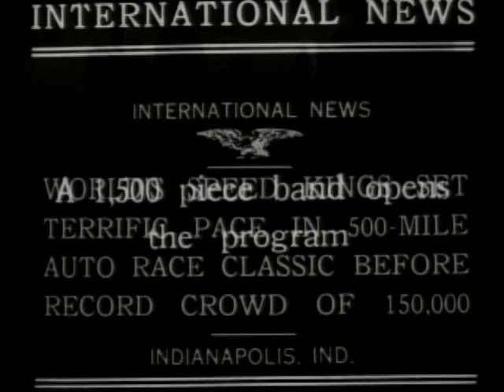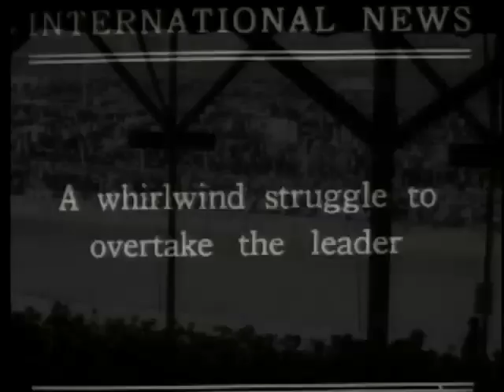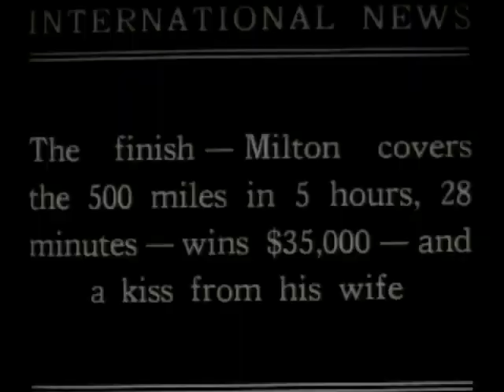Never Before Seen: Original Footage from 1923 Indy 500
Riding mechanics, mandatory since 1912, were now optional, which, coupled with the fact that the maximum cubic-inch displacement of the engines had been further reduced to 122, led to the appearance of neat, compact little single-seat race cars.

There were 23 lead changes as Tommy Milton, the 1921 winner, scored again and thus became the first driver ever to win the “500” for a second time.

He was relieved at the wheel between laps 103 and 151 by 1919 winner Howdy Wilcox, his own teammate, who had been forced out after leading the race with another car.

A strong international contingent was on hand, with five privately entered French Bugattis and a trio of German Mercedes, the latter being equipped with the Speedway’s first-ever superchargers.